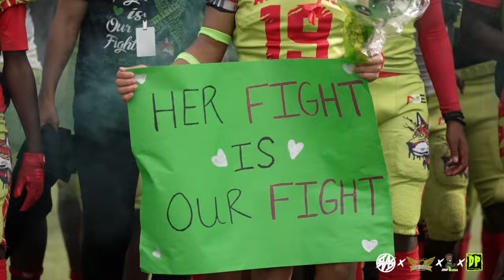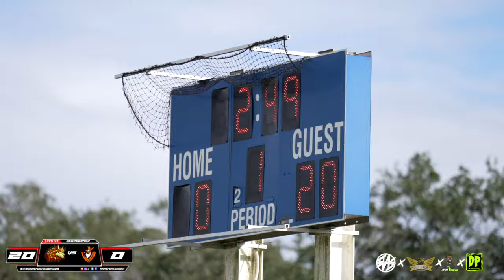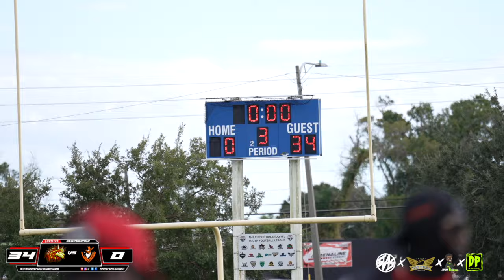Alpha Dawgs Elite put up 50 vs Orlando Outlaws | 12U Florida ELite